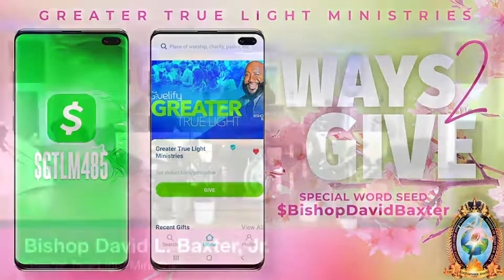Sunday Evening Worship 5/2/2021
GREATER TRUE LIGHT MINISTRIES

Facebook Greater True Light Ministries

If you would like to sow electrically
Givelify Greater True Light Ministries

Bishop David L Baxter Jr, Senior Pastor
485 Robert Grissom Parkway